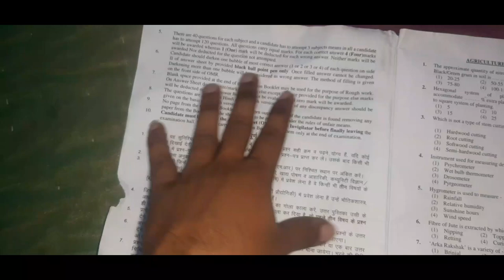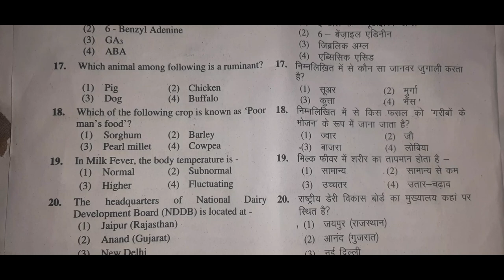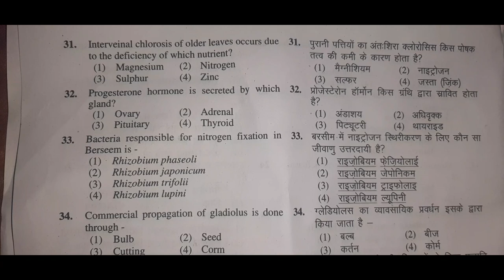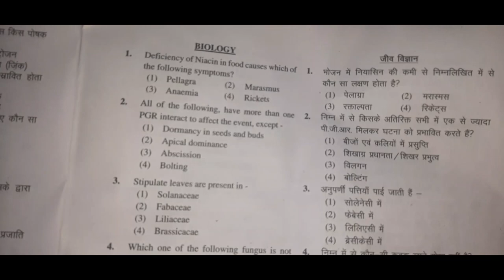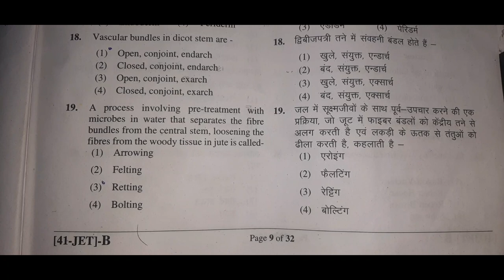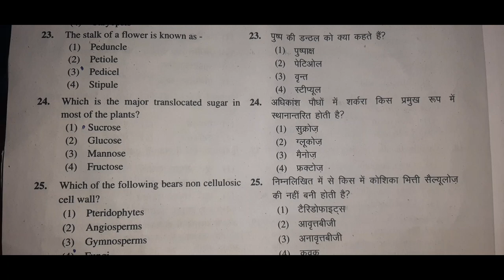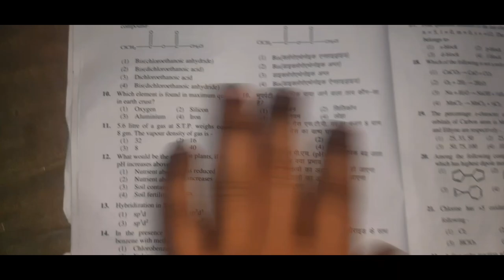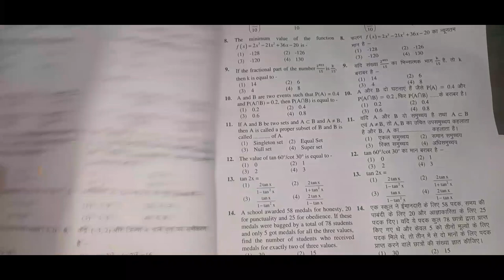JET Paper 2022 || Jet Solved paper 2022 || Jet paper solution 2022 || books review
Q38⭐ - India (Right Answer h)
2022
agriculture jet classes 2022
agriculture jet paper 2022
agriculture jet paper
agriculture jet
agriculture jet syllabus 2022
agriculture jet answer key
agriculture jet paper 2021
agriculture jet exam
agriculture jet question
icar paper
icar paper 2022
icar paper analysis 2021
icar paper analysis
icar paper solution 2022
icar paper pattern
icar paper 2021
icar paper solution
icar paper 5 march 2022
icar paper 2022 answer key
agriculture most question
most important agriculture questions
agriculture most important questions 2022
agriculture most important question class 10
agriculture most important question 2022
class 12th agriculture most question
bhu paper 2021
bhu paper 2022
bhu paper
bhu paper 2022 bsc agriculture
bhu paper 202
bhu paper 2021 agriculture
bhu paper solution 2021
bhu paper pattern 2021
bhu paper 2019
bhu paper 2021
jet paper solution 2022
jet paper solution
jet paper solution 2021
jet 2020 paper solution
jet 2019 paper solution
jet 2011 paper solution
jet old paper solution
jet 2020 paper solution chemistry
jet 2021 paper solution biology
jet 2020 paper solution biology
jet paper 2022 solution
tata steel jet 2022 sample paper solutions
jet 2022 sample paper solutions
tata jet 2022 sample paper solutions